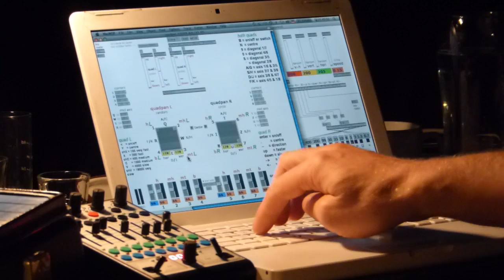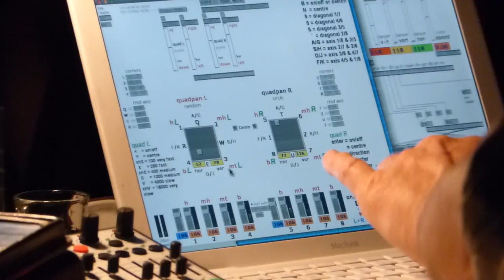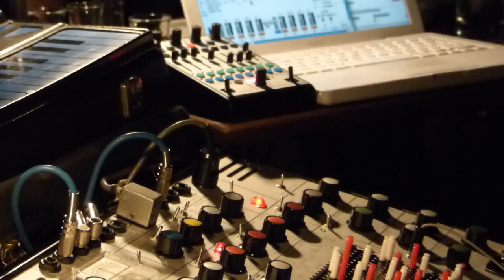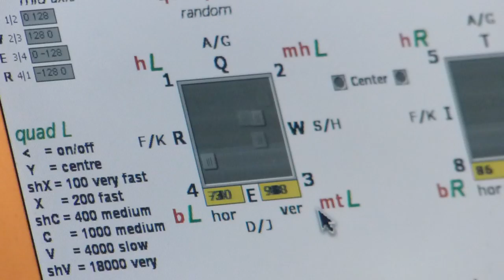Lehn, Schmickler - Live at Unlimited 27, Schlachthof, Wels, Austria, 2013-11-09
Lehn, Schmickler - Live at Unlimited 27 Schlachthof 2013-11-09

Thomas Lehn, analoge Elektronik
Marcus Schmickler, digitale Elektronik

S eit Ende 1998 arbeiten Marcus Schmickler und Thomas Lehn
als „real-virtuelles“ Duo zusammen. Paritätisch wie partnerschaftlich
wird ihre elektronische Musik in einen analogen und einen
digitalen Zugang aufgeteilt.

Erstmals getroffen haben sich die beiden übrigens als Mitglieder
des großformatigen „Music in Movement Electronic Orchestra“.
Seither besteht eine intensive Zusammenarbeit, es folgten ausgedehnte
Tourneen und es entstanden mehrere Tonträger auf Labels
wie A-Musik und Earstwhile. Die CD Bart genießt in Fachkreisen
den Ruf, eine der bisher eindrucksvollsten Synthesizer-Improv-Darbietungen
zu sein. Ihre jüngste Produktion „Live Double Séance
[Antaa Kalojen Uida]“ erschien auf Vinyl mit beigepackter DVD auf
editions mego.

Marcus Schmickler hat zahlreiche Stücke im Bereich elektronischer
Musik, für Kammerensemble, Chor und Orchester geschrieben.
Neben seinen rein musikalischen Arbeiten beschäftigt er sich
auch mit Kunstinstallationen und Radio-Hörspielen, sowie intensiv
auch mit Theater und Film. Erkenntnistheoretische Grundlagen von
Musik & Klang interessieren ihn sehr. Marcus Schmickler gastierte
2004 mit seinem Projekt Pluramon und der Gastsängerin Julee
Cruise im Schlachthof.

Als ausgebildeter „klassischer“ Pianist arbeitete Thomas Lehn in
den 1980er Jahren in Gruppen von George Russell, Keith Tippett
und Gunter Hampel. Seit den frühen 1990er Jahren beschäftigt er
sich hauptsächlich mit den Möglichkeiten elektronischer Musik.
Lehn gilt schon lange als Spezialist im Bereich der analogen Elektronik.
Sein Equipment besteht aus analogen Synthesizern aus den
späten 1960er Jahren. Seit 1994 ist das im Besonderen der „Synthi
A“ kombiniert mit einem DK-2 Keyboard – beide in den späten
60ern entwickelt und produziert von der britischen Firma EMS.

Aktuelle Arbeiten umfassen die Bands Konk Pack, Toot mit Phil
Minton und Axel Dörner, Thermal mit Andy Moore und John Butcher,
Futch mit Jon Rose und Johannes Bauer, sowie Close Up mit
Bertrand Gauguet und Franz Hautzinger.

Außerdem ist er Mitglied im Sextett 6ix, in Le Quan Ninhs ensemble]
h[iatus und spielt gerne Duos mit der Geigerin Tiziana Bertoncini.